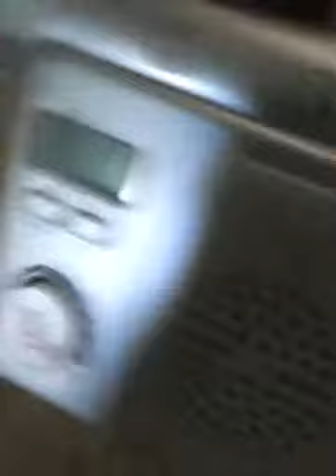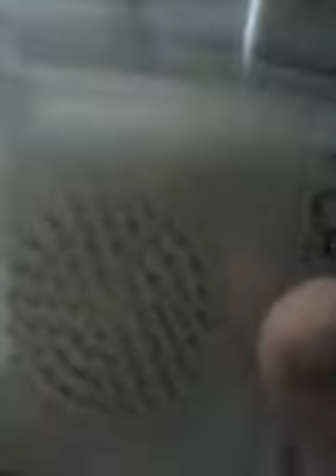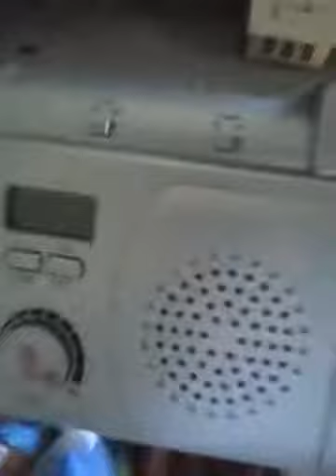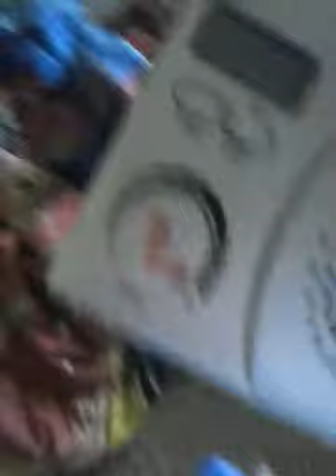(FAKE) Tornadic Storm Hits My Area